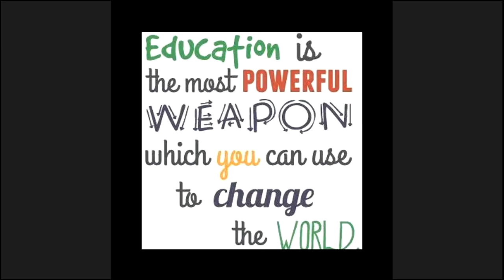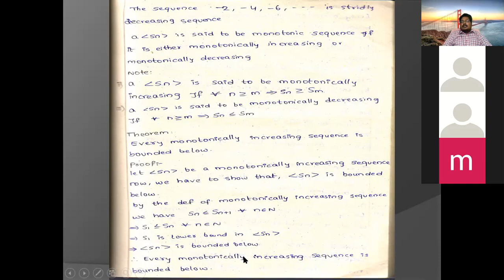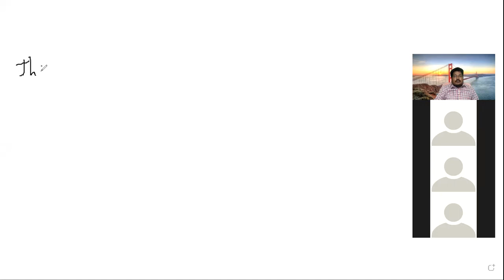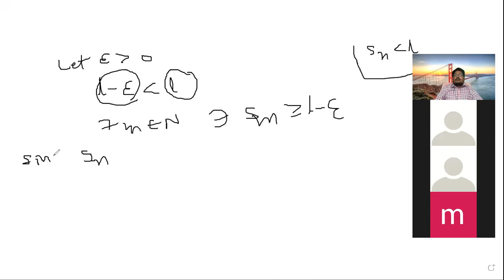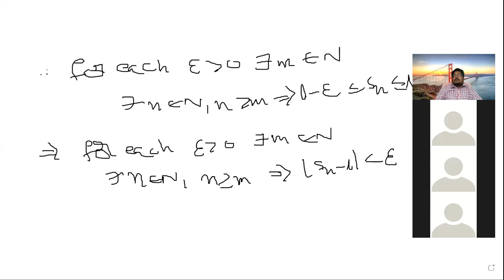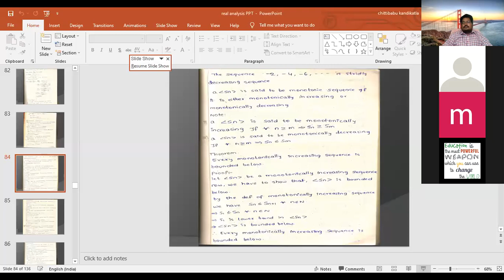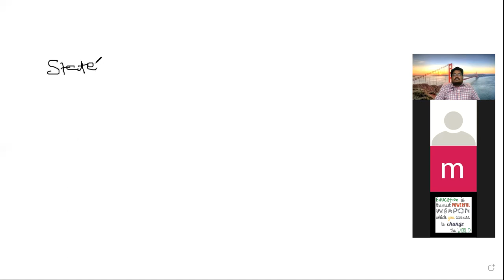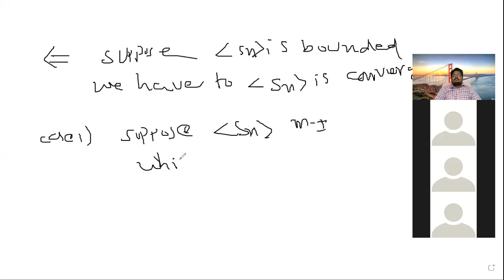Real analysis-6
Monotonic Sequences Theorems